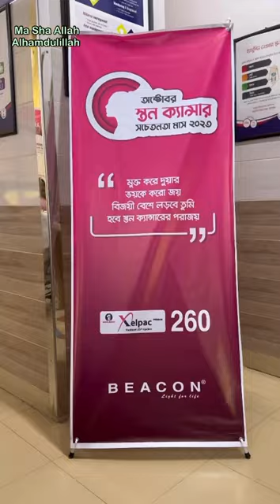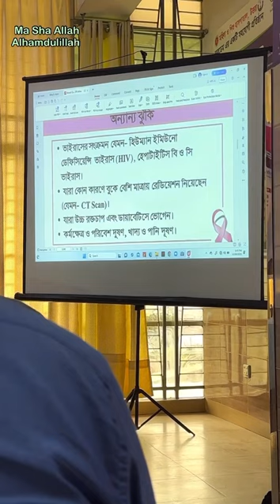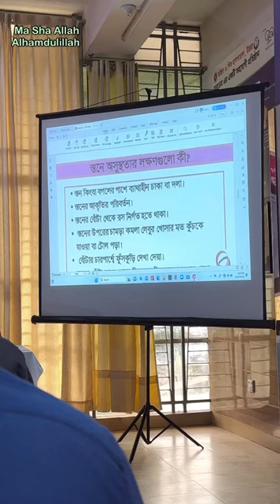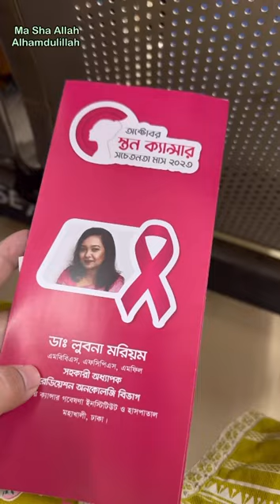জামাই শশুড় মিলে কাকে এত আপ্যায়ন করছে? 😃 || VLOG-408 || DR.ILMA’S VLOG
I am going to vietnam very soon , on the other hand interior work is going on in my flat. So, I am really worried how everything will be managed. That time my father came as my saviour and told me that from now on he will be handling all these. As the same interior company did my dad’s house, so he is well known of them. My father brought biriyani for them , cooked by him. Another day he brought khichuri. And my husband helped him.